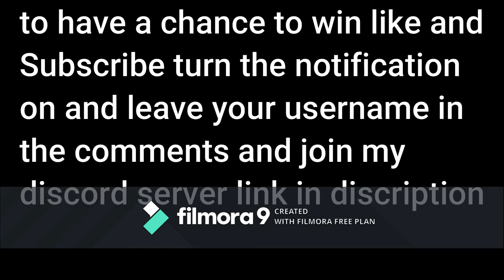Giveaway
I m gonna giveaway 200 k to whoever comments 1st and 100 k for rest
will expire in 2 days